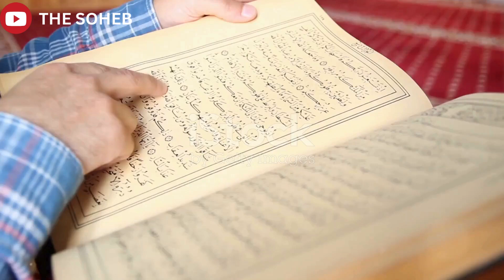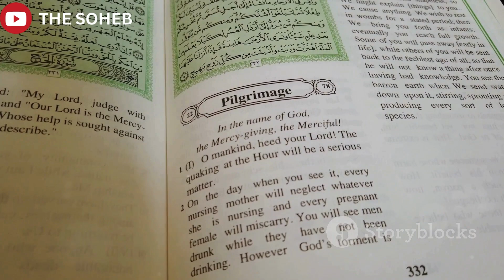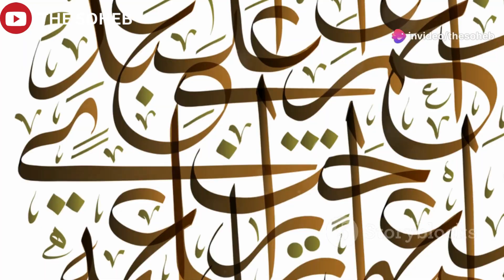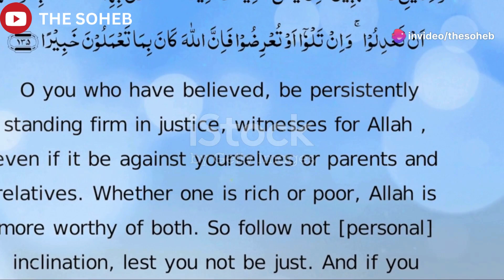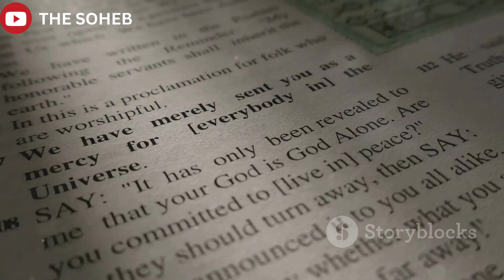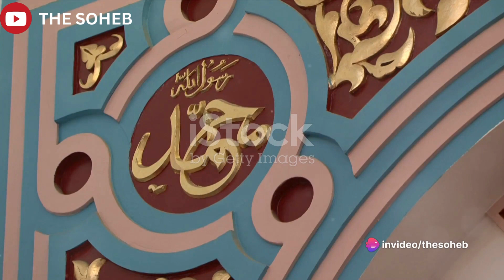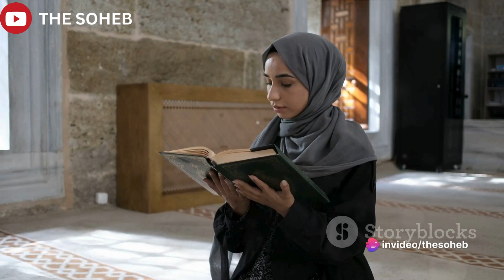क़यामत के दिन बच्चों का हिसाब किताब कैसे होगा ? | Children on The Day of Judgment?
QAYAMAT KE DIN BACHCHON KA HISAB KITAB KESE HOGA ? AIYE JANTE HE APNI ISS ISLAMIC VIDEO ME !!

OUTLINE:

00:00:00 The Inevitable Reckoning
00:00:46 Weighing Deeds
00:01:35 A Beacon of Hope
00:02:29 A Defining Factor
00:03:17 A Glimpse of Eternal Bliss
00:04:05 Honoring the Innocence of Childhood
00:04:52 A Source of Comfort
00:05:42 A Testament to Divine Equity
00:06:36 Finding Solace in God's Compassion